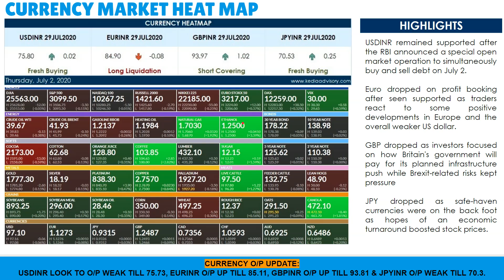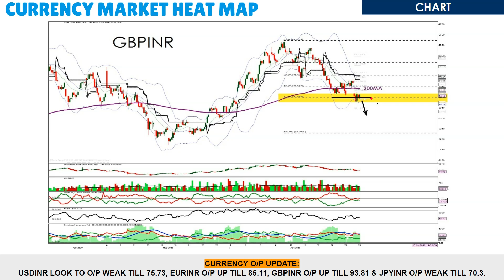Kedia Currency Morning Podcast as on Jul 2, 2020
USDINR remained in range ahead of data expected to show U.S. manufacturing activity and hiring continued to recover from the economic shock
Euro settled flat lacking conviction amid mixed signals about the eurozone economy and limited progress in talks on the future trade relationship.
GBP gained on short covering after falling exacerbated by worse than expected UK GDP data, although recovery was due to some end-of-quarter rebalancing.
JPY recovered on short covering ahead of data expected to show U.S. manufacturing activity and hiring continued to recover from the economic shock